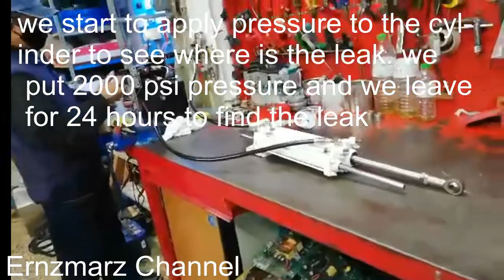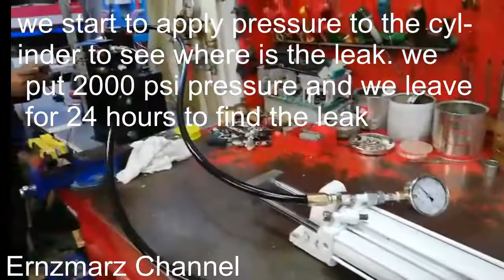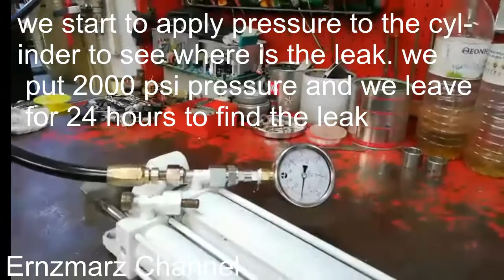how to make a hydraulic hose and hydraulic cylinder testing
this video shows how how to test and check leakages, assembling hydraulic hoses
those hoses and hydraulic cylinders are for the steering of a 25 meters boat there are 2 cylinders one is for the automatic steering and one is for manual or hand held steering